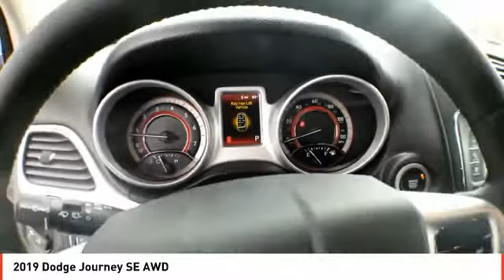2019 Dodge Journey Midland TX KT838056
2019 Dodge Journey SE AWD

3rd Row Seat, CD Player, Keyless Start, Dual Zone A/C, iPod/MP3 Input, TRANSMISSION: 6-SPEED AUTOMATIC 62TE, CONNECTIVITY GROUP, BLACKTOP PACKAGE. SE trim, Vice White exterior. FUEL EFFICIENT 24 MPG Hwy/16 MPG City! CLICK NOW! KEY FEATURES INCLUDE Third Row Seat, All Wheel Drive, Rear Air, Back-Up Camera, iPod/MP3 Input, CD Player, Keyless Start, Dual Zone A/C. MP3 Player, Keyless Entry, Privacy Glass, Steering Wheel Controls, Child Safety Locks. OPTION PACKAGES CONNECTIVITY GROUP Uconnect Voice Command w/Bluetooth, Leather Wrapped Steering Wheel, BLACKTOP PACKAGE Black Headlamp Bezels, Wheels: 17 x 6.5 Fully Painted Black, Gloss Black Rear Fascia Applique, Gloss Black Grille, Gloss Black Exterior Mirrors, ENGINE: 3.6L V6 24V VVT (STD), TRANSMISSION: 6-SPEED AUTOMATIC 62TE (STD). EXPERTS REPORT Edmunds.com explains The ride was controlled on undulating pavement, and it didn't get harsh even on the truly rough stuff. The Journey feels solid and secure on the freeway and would make a good long-distance vehicle.. Great Gas Mileage: 24 MPG Hwy. MORE ABOUT US All American Chrysler Jeep Dodge of Midland provides the residents of Midland, TX and surrounding areas with up to date inventories of new and pre-owned Chrysler, Dodge and Jeep vehicles. But that isn't all you'll find! Our responsive staff can help you with financial matters, service your car, order OEM auto parts and more! We have the knowledge and experience to ensure you quality service. Come visit us today at 3801 W Wall St or call us. Plus TT&L and fees. Price contains all applicable dealer incentives and non-limited factory rebates. You may qualify for additional rebates; see dealer for details.